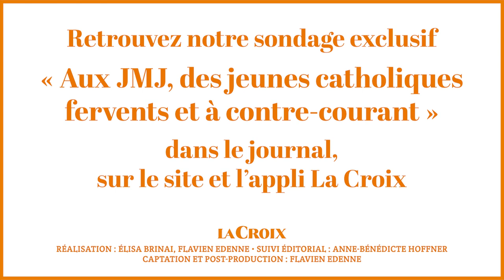Qui sont les jeunes catholiques en France en 2023 ?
À l'approche de la Pentecôte, La Croix s'intéresse au profil de la jeunesse catholique française.  Qui sont ces jeunes croyants ? Quel est leur rapport à la religion ? Quelle vision du monde partagent-ils ?

Héloïse de Neuville, journaliste au service religion, nous commente les résultats de notre grand sondage exclusif pour étudier les orientations des jeunes catholiques qui se rendront aux Journées mondiales de la jeunesse (JMJ) à Lisbonne cet été.

► À Lire aussi dans La Croix :

Jeune et catholique en France : messe, baptême... Les chiffres à connaître

Réalisation : Flavien Edenne et Elisa Brinai
Suivi éditorial : Anne-Bénédicte Hoffner
Captation et post-production : Flavien Edenne